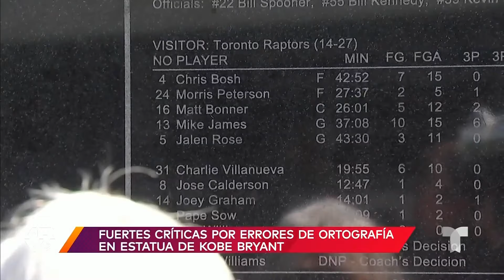Famosos ARV: Tekashi vuelve a la Corte en República Dominicana, estatua de Kobe Bryant con errores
Video oficial de Al Rojo Vivo. Fans de Kobe Bryant exigen que se corrijan los errores ortográficos en su estatua en Los Ángeles. Tekashi69 regresó a la Corte en República Dominicana y su caso podría dar un giro tras una petición de los demandantes.